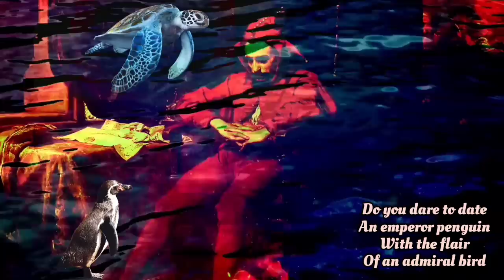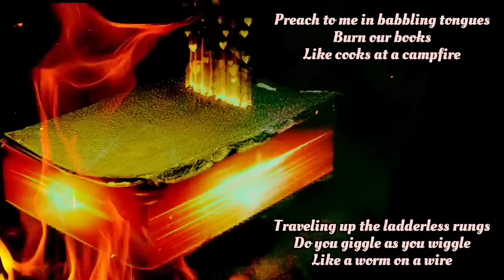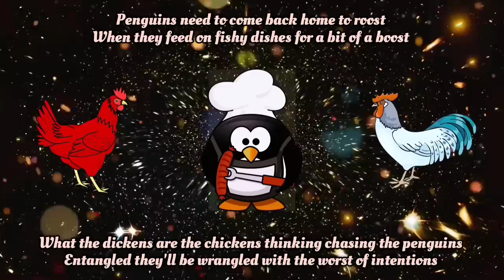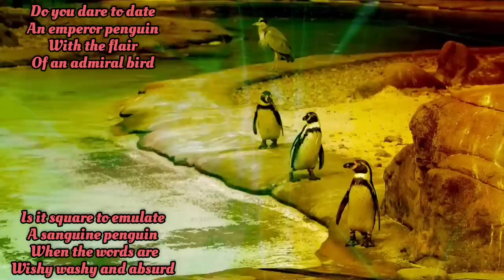'Emperor Penguin' ... msg from John Lemon with [Composer] Thomas Schoenberger (Sophia Musik)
Greetings everyone

A very warm special thanks to [Composer/Pianist/Arranger] Thomas Schoenberger (Sophia Musik) for the fabulously cool track

AI "chickens with penguins" image
©️2023 John Peacox

Emperor Penguin

Do you dare to date an emperor penguin
With the flair of an admiral bird
Is it fair to sublimate a sanguine penguin
When the world is superficially absurd

Hari-kari wishes
For delicious little fishes

Preach to me in babbling tongues
Burn our books like cooks at a campfire
Traveling up the ladderless rungs
Do you giggle as you wiggle like a worm on a wire

Do you giggle as you wiggle like a worm under fire

They suffocate your sentient soul
Now you're stuck in the muck without a pick me up
Scheming as you're dreaming of a glorious goal
Plug your leaky cup when you're down on your luck

Would you dare to date an emperor penguin
Is it queer to correlate with a sanguine penguin
When it's fashionably flashy and absurd

Penguins need to come back home to roost
When they feed on fishy dishes for a bit of a boost
What the dickens are the chickens thinking posing as penguins
Entangled they'll be wrangled with the worst of intentions

Flirting with a turtle of the ocean
Her blood begins to curdle at the notion
She loosens up her girdle in the nick of time
Her ovaries are fertile by divine design

Is it square to emulate a sanguine penguin
When the words are wishy washy and absurd

Will you snare and subjugate a sanguine penguin

Written by
©️2023 John Peacox

John Peacox
Additional footage
Open source

Cherelle Jardine
'Bleeding Water'

Garrett
'Little Dreams'